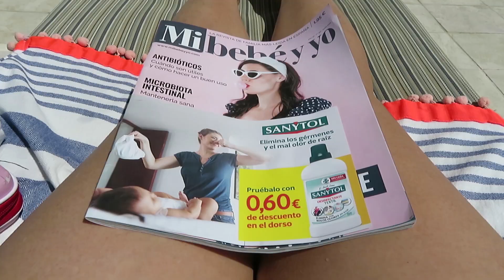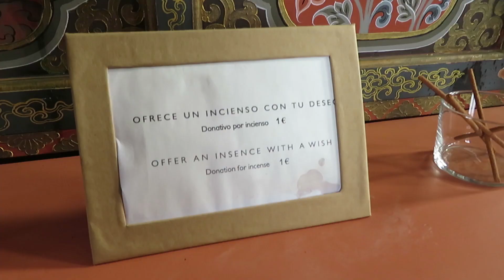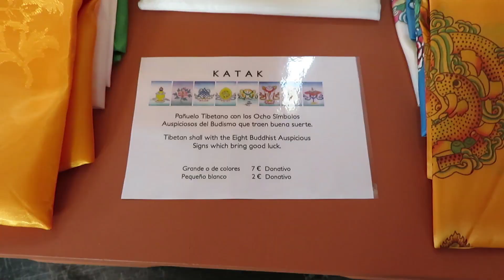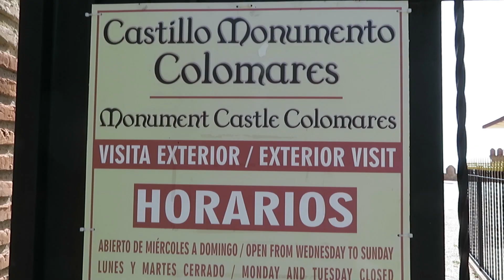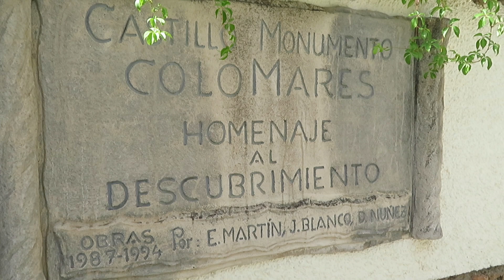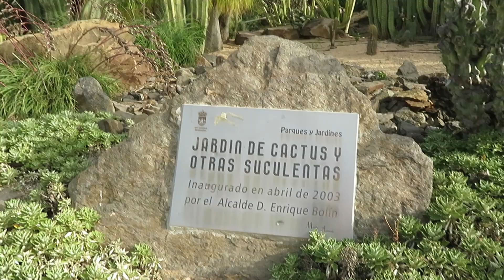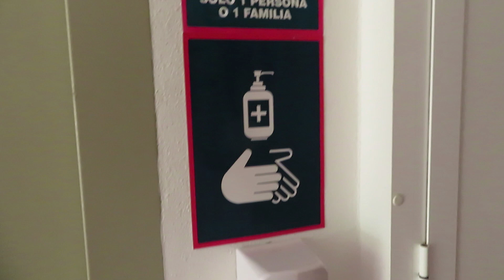BENALMÁDENA VLOG ⛱️ | ANDALUCÍA | ¿VIAJAR EMBARAZADA DE 8 MESES? | VeroVlogs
¡Hola preciosuras! Os traigo esta vez el vídeo de nuestras pasadas vacaciones en Benalmádena, una maravilloso lugar de Andalucía (España) en la provincia de Málaga. Estuvimos aprovechando el buen tiempo de la Costa del Sol después de muchas semanas de ajetreo, citas médicas y cuidados durante el embarazo. Además os contaré mi experiencia sobre lo que ha sido poder hacer un viaje desde Madrid estando de 8 meses y con diabetes gestacional. Una desconexión recomendada y aconsejada tanto en lo físico como en lo emocional ¡Espero que os guste!

0:00 Intro y Saludo
0:38 El hotel
2:41 Castillo el Bil Bil de noche
4:02 Manneken pis Benalmádena
4:21 Piscina pequeña Apartamentos Sahara Sunset
5:09 Comida rutina de Diabetes Gestacional
6:35 Paseo marítimo
9:17 Stupa Budista Benalmádena
13:04 Castillo de Colomares
15:31 Paseo nocturno y tren turístico
16:28 Parque de la Paloma
17:32 Tour en barco por la costa
18:20 Complejo Sahara Sunset
20:02 Piscina grande Apartamentos Sahara Sunset
20:27 Experiencia de viajar embarazada de 8 meses
23:24 Paseo marítimo y despedida